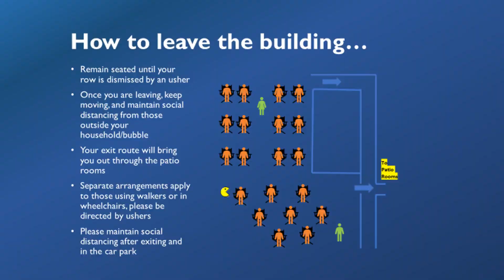Walk through the church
Simon, aided by Kathleen and Roger, shows you how we are navigating church as we slowly return.